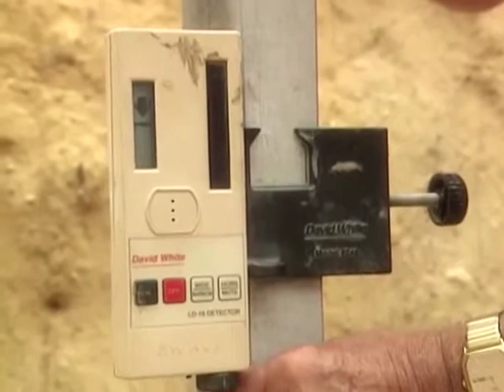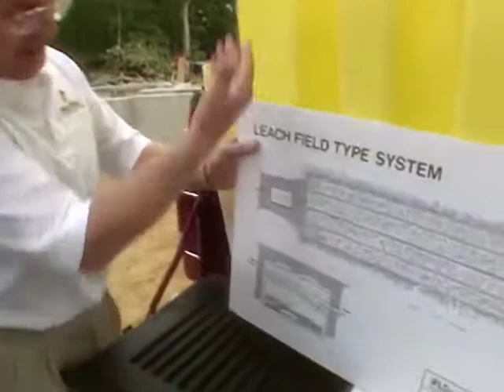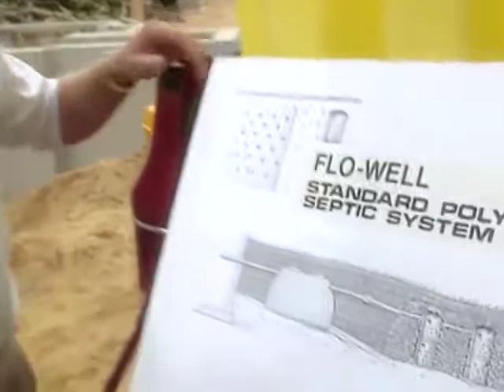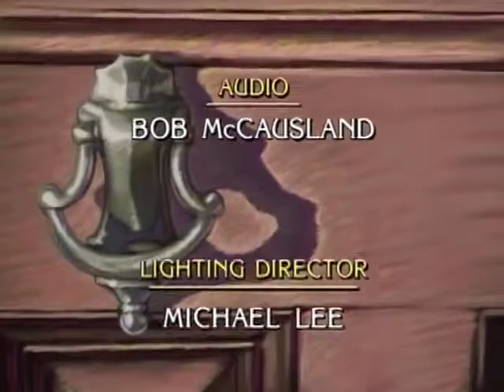Bob's Cheaply Made Walls - Let's Watch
Mama Vila's house flooded again and she is fed up.  She wants her son to finally build her a dry basement. If he doesn't, she is removing him from her will.  So Bob hires award winning shyster: Jared Fogel's brother who is also the inventor of a new modular wall system to save a few bucks and his inheritance.